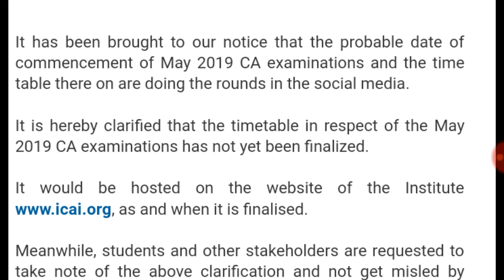ICAI notification on MAY 2019 Exam date